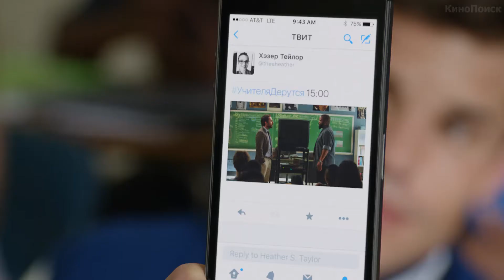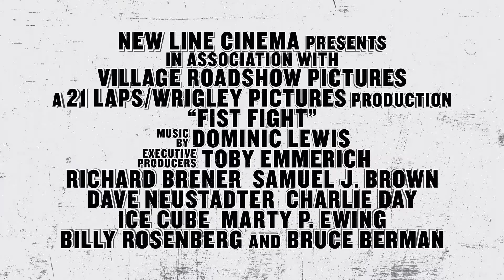Битва преподов / Битва преподов (2017) трейлер (дублированный)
На сайт приглашаются журналисты...
В разделы Фильмы, Сериалы...
Кому интересно связь с администрацией сайта через форму обратной связи на сайте...
Ответим всем!